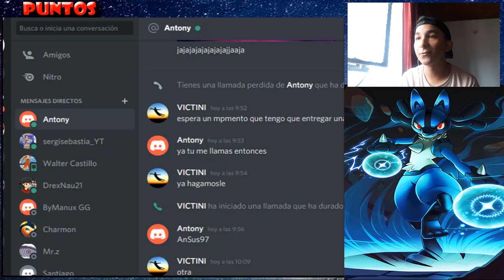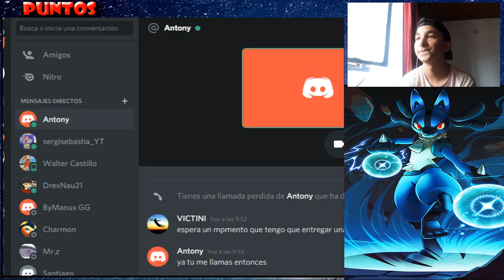TORNEO Poketubers Primera Batalla Contra Ansus97 POKEMON SHOWDOWN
POKEMON SHOWDOWN Estamos en la primera batalla espero guste no olviden dejar su like les dejo el canal de mi compañero